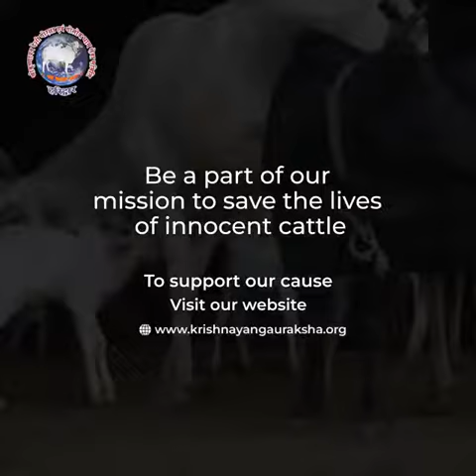Our dedicated employees are the ones who are on duty to rescue and heal injured cows and bulls.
Dedication of our workers towards the cause has helped us save more than 18,000 cattle.

Get to know how Shree Krishnayan works from one of our employees.